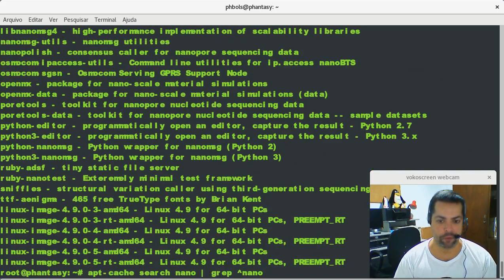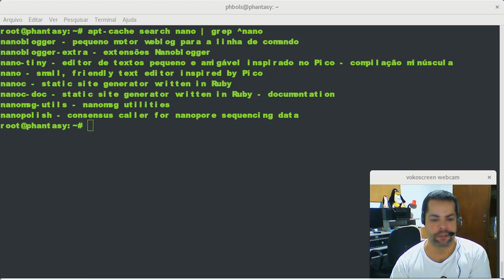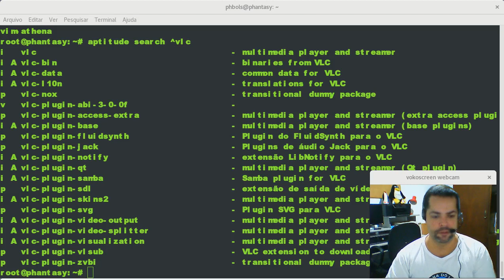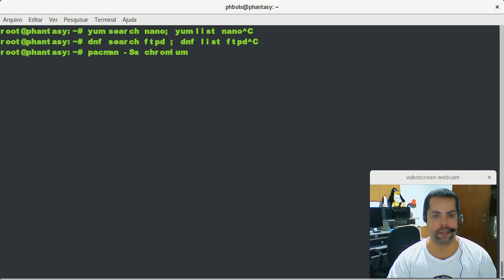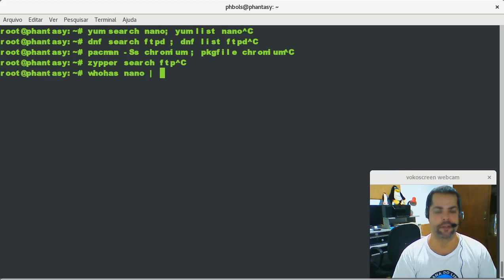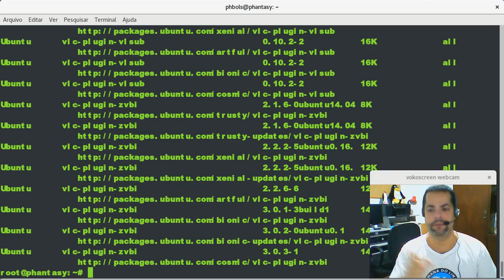Ajuda Linux - Dia 816 - Como procurar um pacote no Linux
Vídeo explicativo: Como procurar um pacote no Linux

Procurar pacotes no Debian/Ubuntu:
$ sudo apt -q list nano vlc
$ sudo apt search ^vlc
$ sudo apt-cache search nano | grep ^nano
$ sudo apt-cache policy vlc
$ sudo apt-cache pkgnames vlc
$ sudo aptitude search ^vlc

Procurar pacotes no RHEL/CentOS:
$ sudo yum search ftpd
$ sudo yum list ftpd

Procurar pacotes no Fedora:
$ sudo dnf search ftpd
$ sudo dnf list proftpd

Procurar pacotes no Arch Linux:
$ sudo pacman -Ss chromium
$ sudo pkgfile chromium

Procurar pacotes no SuSE/OpenSuSE:
$ sudo zypper search ftp
$ sudo zypper se ftp

Procurar pacotes em vários Linux/UNIX:
$ whohas nano
$ whohas -d Ubuntu vlc